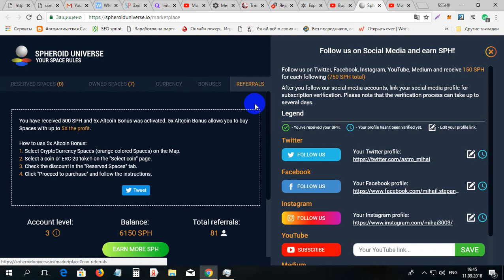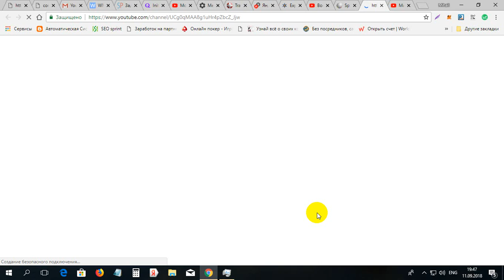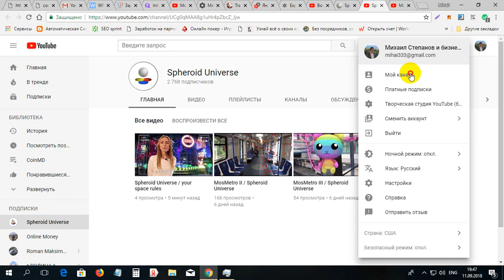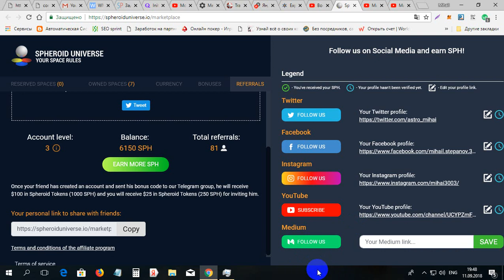Inca 750 monede SPH se poate de primit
Inca 750 monede SPH se poate de primit. Pentru inregistrare la SPH folosim linkul dat